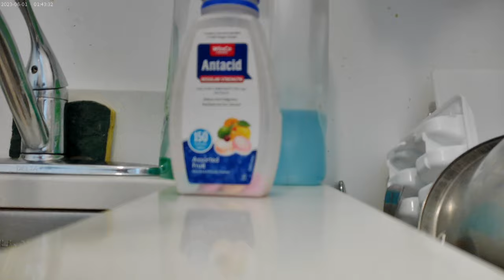Big Snack of Grapes and OREO's on a Sunday Afternoon Oct. 6th 2024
Rinsed a bunch of Green Seedless Grapes and took out some chocolate creme OREO Cookies for a big snack.  Oh, and I had some Mt. Dew to drink as well !!